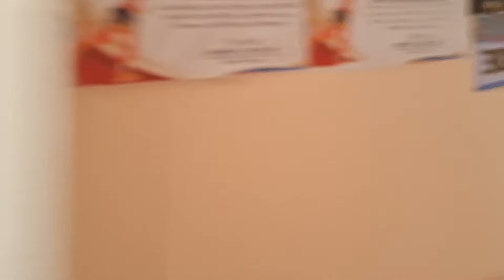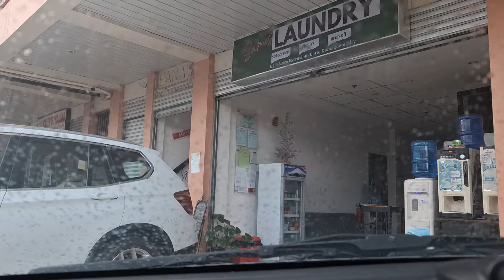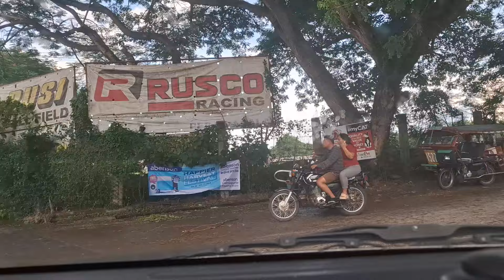My Adventure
Suroy2x lng